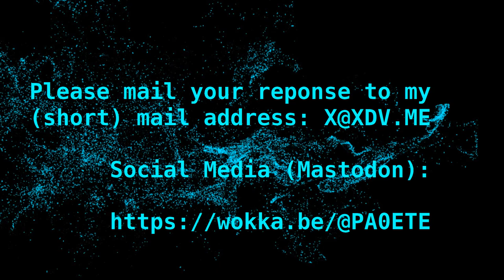Daily Minutes Kerstvakantiespecials 9 - Datacommunnicatie (HF) en Fldigi deel 2 (Dutch)